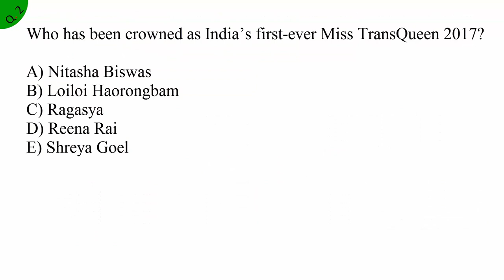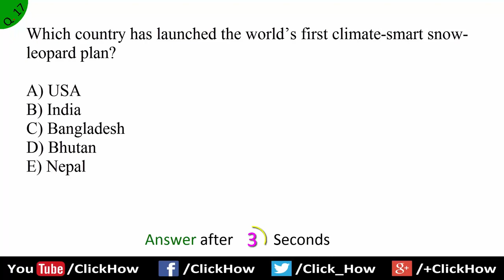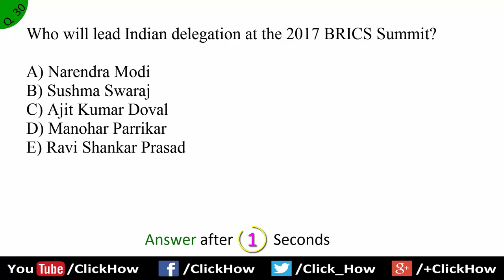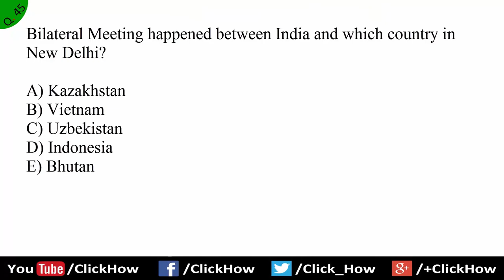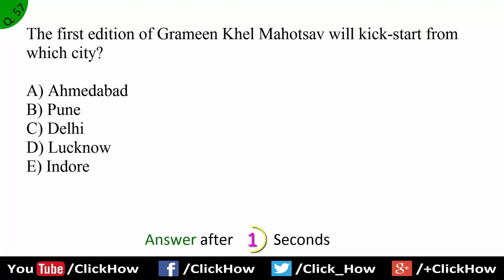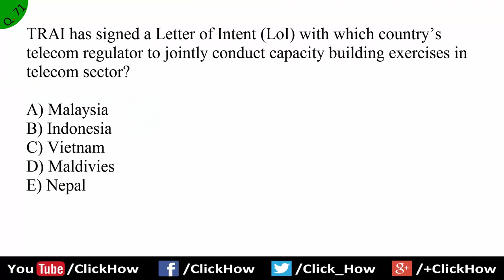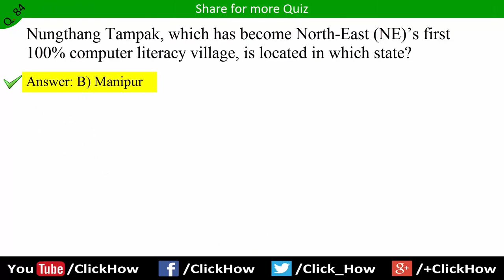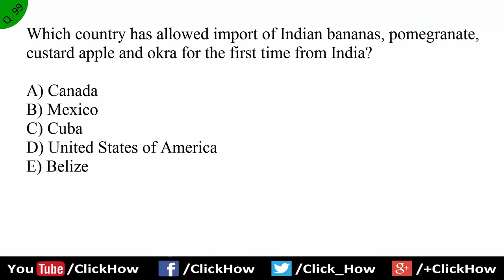August 2017 4th week - Latest Current Affairs Quiz Questions with Answers in English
Click How Quiz: 100 Most Important August 2017 4th week (August 22 to August 31) Current Affairs GK Quiz in English Questions and Answers with PDF Download for Competitive exams like SBI, SBI PO, IBPS, IBPS PO, RBI, SSC, SSC CGL, IAS, UPSC, IFS, Indian Police, Indian Railways, LIC, Insurance, other Bank exams.

Every Questions have an Answers and full Explanations that's help you to understand easily. All Important Questions are taken from the Best News Papers Like: The Hindu, The Times of India, Indian Express, Hindustan Times, The Economic Times, Business standard, BBC, The Hindu Business Line, India Today, RBI Bulletins. Explanation or More Information related to GK Questions are taken from the Google, Yahoo, Wikipedia, Quora.

≺ Click How ≻